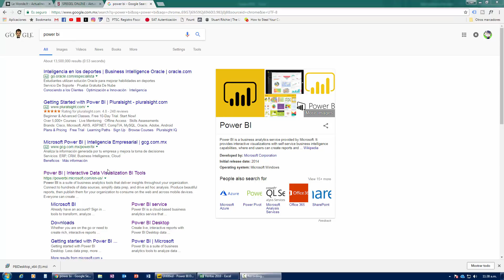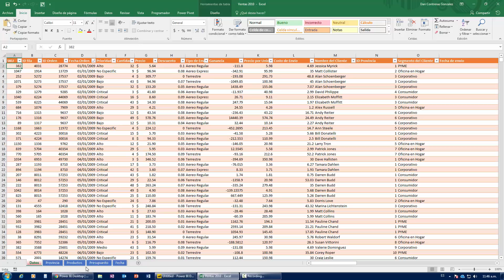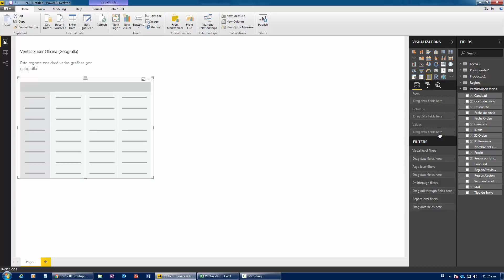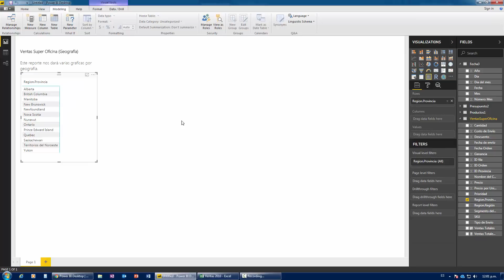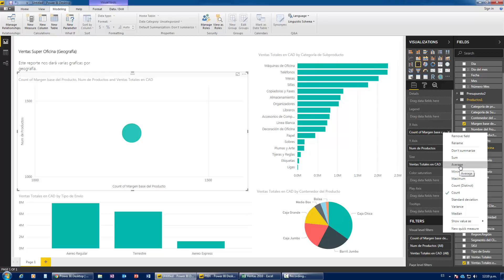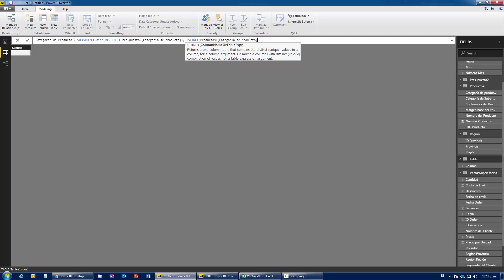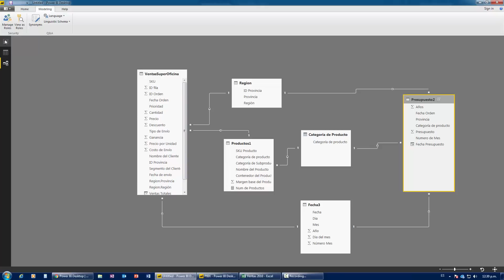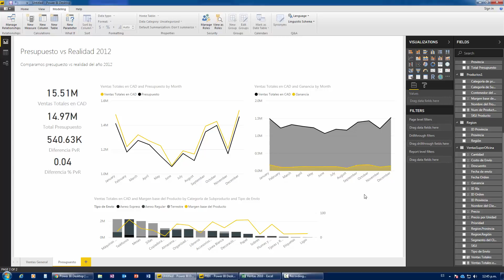¡Aprende a hacer increibles Dashboards con Power BI y Excel! Parte 2: Power BI Desktop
Power BI es la nueva herramienta de Microsoft para el análisis de datos. En este segundo vídeo nos meteremos en temas más complejos como medidas, DAX y columnas calculadas. Este segundo video no es tan sencillo de entender.

Esta segunda parte requiere que instales Power BI desktop a tu computadora. Aunque seas un veterano del Excel, las tablas dinámicas y las gráficas, las medidas que haremos con DAX serán nuevas para tí.

Aprenderás a manejar tablas, relaciones, medidas y cálculos.